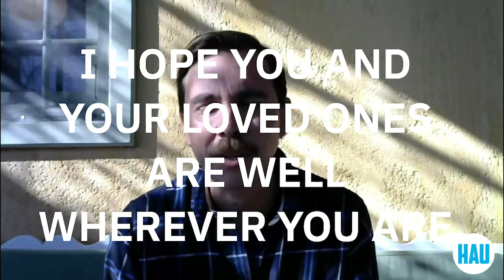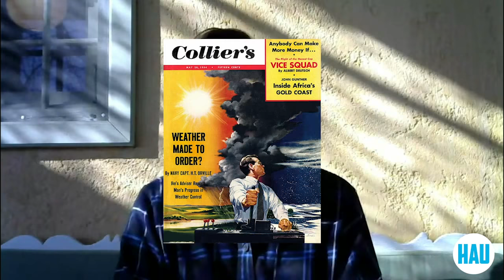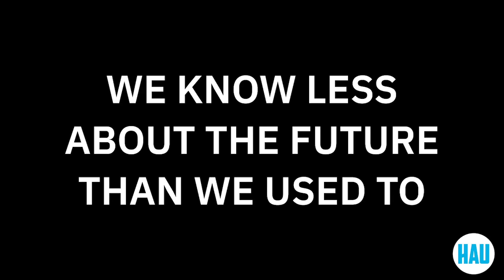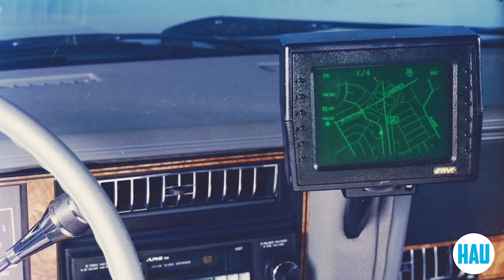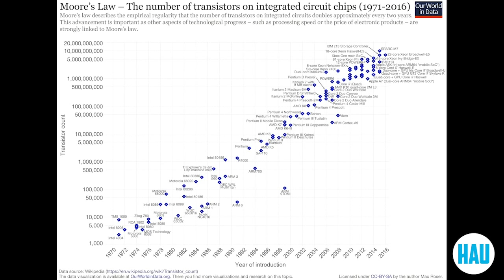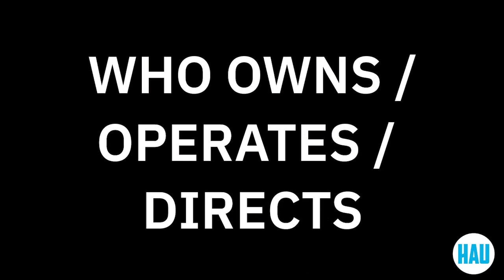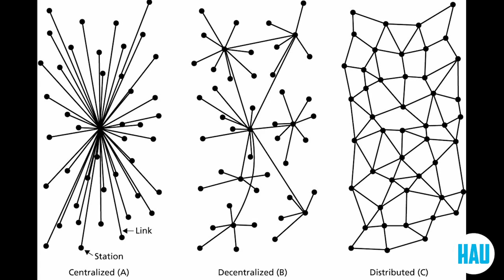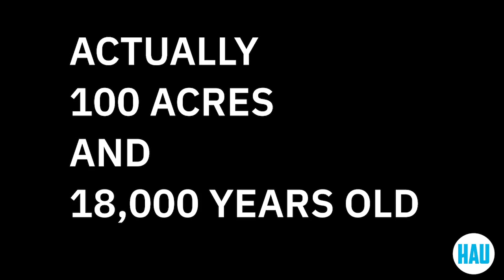James Bridle – Other Intelligences // Spy on Me #2 Online Programme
James Bridle – Other Intelligences // Spy on Me #2 Online Programme ( 58 Min.)

Für das “Spy on Me#2 - Künstlerische Manöver für die digitale Gegenwart- Onlineprogramm” hat der Künstler James Bridle seinen für das HAU entwickelten Vortrag “Other Intelligences” in seinem Wohnort in Griechenland aufgenommen. In seinem Vortrag fragt Bridle: Was sagt der aktuelle KI-Hype über uns aus? Warum sind wir so besessen von einer Technologie, die uns kontrollieren oder zerstören könnte? In dem ersten Teil seines Vortrags behandelt Bridle diese Fragen ausgehend von seinem sehr erfolgreichen Buch “New Dark Age. Technology and the End oft he Future“, das letztes Jahr auch auf Deutsch erschien. Anschließend schlägt er uns einige Manöver für die Zukunft vor, mit denen wir bereits jetzt und hier beginnen können: Was könnten wir von Tieren, Pflanzen und ökologischen Systemen lernen? Welche Technologie wollen wir nutzen? Welche Art von Intelligenz wollen wir?

3:30 Introduction to Computational Thinking
8:25 Moore’s Law & Moore’s Law backwards
13:35 The Future is getting harder to predict
16:50 Death by GPS
18:00 Automation Bias
23:00 Pokemón Go! / Surveillance Capitalism
24:50 New Dark Age
30:00 A.I.: Lies & Fake Faces
35:00 Maneuvers instead of Solutionism (Oder Maneuvers for the New Dark Age/ Maneuvers for the Digital Present)
37:00 Maneuver I – Upside Down
39:05 Maneuver II – Distribute & Access Power
42:45 Maneuver III – Thinking with Non-human Intelligences

For the “Spy on Me#2 – Artistic Manoeuvres for the Digital Present – Online Programme” the artist James Bridle recorded his lecture “Other Intelligences” in Greece, his place of residence. With this we will open the programme as planned on 20 March at 7pm, but now online. In his lecture Bridle asks: What does the current AI hype say about us? Why are we so obsessed with a technology that could control or destroy us? In the first part of his lecture, Bridle deals with these questions based on his succesful book “New Dark Age. Technology and the End of the Future,” which was also published in German last year. These are the questions that the artist James Bridle, whose book “New Dark Age” was published last year. He then suggests some manoeuvres for the future with which we can already start here and now. What might we learn from animals, plants and ecological systems? Which technologie do we want to use? What type of intelligence do we want?